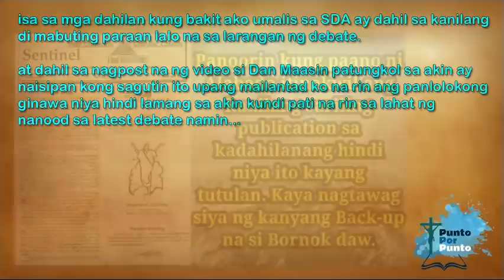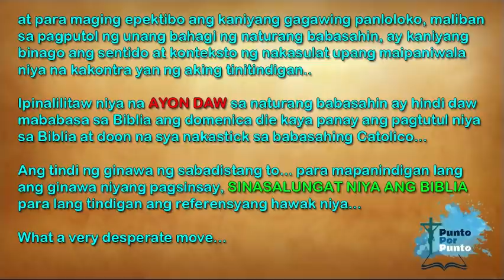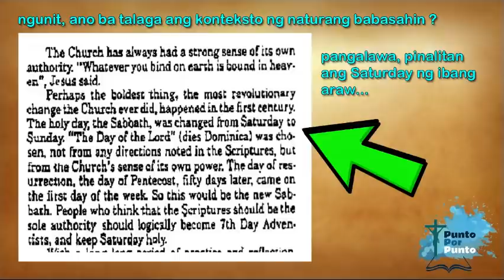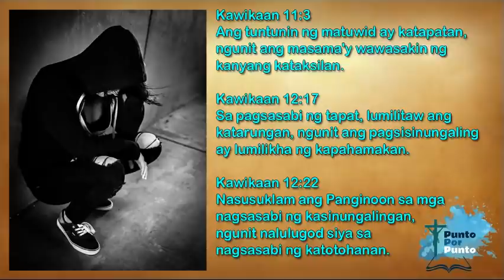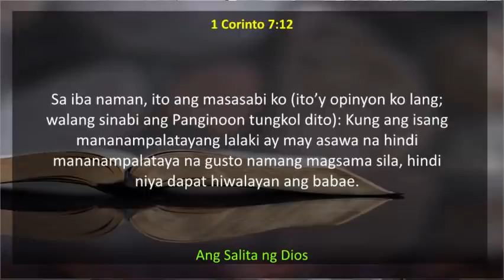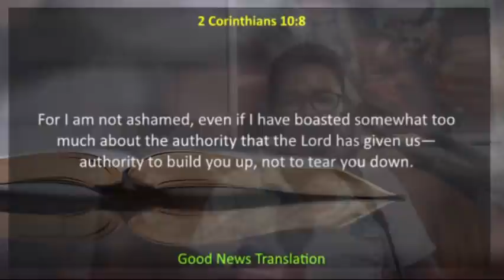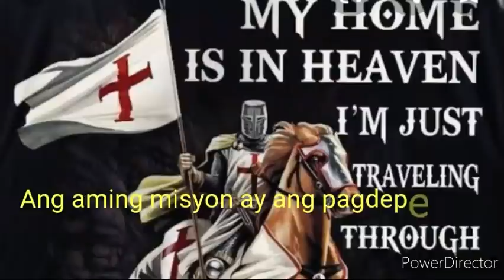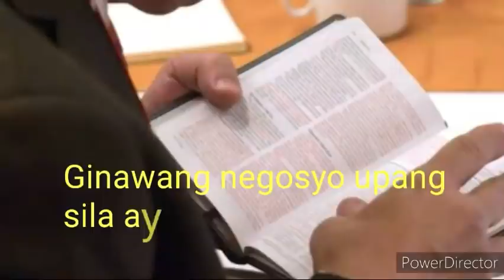EP 430 | Pagsagot ni Bro John Doe sa videopost ni Dan Maasin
For topic request magchat lang po kayo sa facebook ni Bro John Doe

Sa mga gusto namang tumulong po sa ministry
G-Cash name: Darwin Gitgano
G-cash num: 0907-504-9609